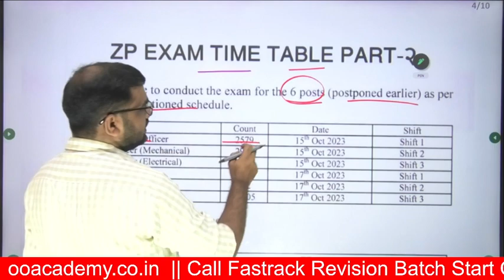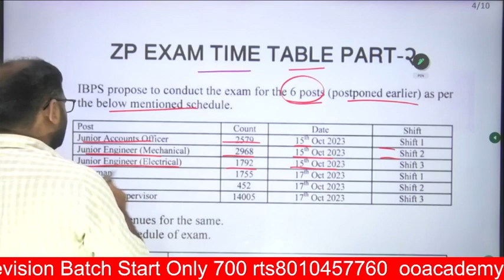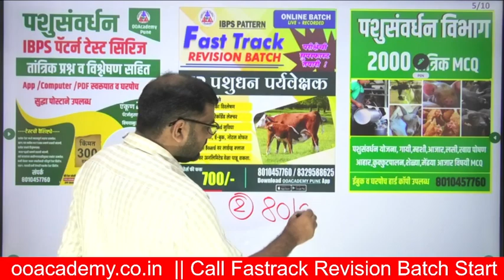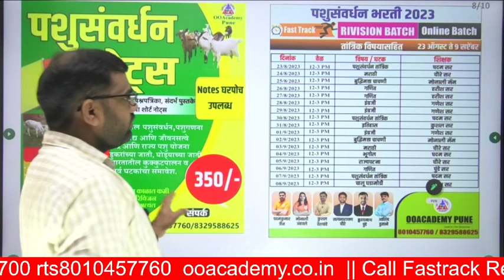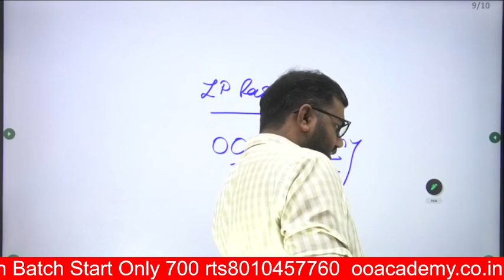ZP दूसरा टप्पा परीक्षा वेळापत्रक जाहीर || जिल्हा परिषद भरती 2023 नवीन अपडेट Latest Update Timetable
*ZP Arogya ग्रुप जॉईन करा*

⭕ *आरोग्य सेवक / सेविका तांत्रिक Special चे lectures घेतले जातील*

👉  courses.ooacademy.co.in

*ZP Arogya All  Sub Batch*
*3 महीने 1000 Rs*
*6 महीने 1500 Rs*

*Lab Technician Only Technicial Batch : 1500 Rs 3 Months*
*फक्त आरोग्य सेवक (पुरुष) तांत्रिक बॅच - 500 रु 3 महीने*
*फक्त आरोग्यसेवक (महिला) तांत्रिक बॅच - 600 रु 3 महीने*

 11AM  गणित
 7 PM तांत्रिक pyq
 5 PM मराठी
 8 PM इंग्रजी
 10 PM PYQ क्लास

*जर नोट्स घरपोच हव्या असतील तर पेमेट आणि पत्ता पाठवा*

*आरोग्य GK नोट्स 8000 प्रश्न=350 ₹*
*मराठी नोट्स-250 ₹*
*गणित नोट्स-250 ₹*
*English-250*
*बुद्धिमत्ता-250 ₹*
*तांत्रिक 5000 Onliner नोट्स 170 ₹*
*आरोग्य तांत्रिक 5000 MCQ =350 ₹*
*आरोग्य तांत्रिक महाठोकळा- 300*
*Pharamacist Notes: 250 Rs*
*Lab Technician Notes: 300*
*30 टेस्ट Pdf फी 200 ₹*

*पत्ता Pincod सहित पाठवा फ़ोन पे No 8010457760*

आरोग्य भरती असा लागतो कट ऑफ,
आरोग्य भरती अभ्यासक्रम व पुस्तक यादी 2022
आरोग्य भरती गट क व ड लेटेस्ट परीक्षा अपडेट्स
Bharti exam update Latest News 2022
ZParogya vibhag bharti 2022
ZParogya vibhag bharti 2022 result
arogyavibhag bharti 2022 group c
arogyavibhag bharti 2021 group d
ZParogya vibhag bharti 2022 exam date
आरोग्य विभाग प्रश्नपत्रिका 2022
आरोग्य विभाग प्रश्नपत्रिका संच आरोग्य विभाग प्रश्नपत्रिका 2021
आरोग्य विभाग प्रश्नपत्रिका pdf download आरोग्य विभाग प्रश्नपत्रिका २०२१
प्रश्नपत्रिका आरोग्य विभाग गट ड प्रश्नपत्रिका
आरोग्य विभाग भरती 2021 महाराष्ट्र प्रश्नपत्रिका
सार्वजनिक आरोग्य विभाग प्रश्नपत्रिका PDF डाउनलोड
आरोग्य विभाग ड्रायव्हर भरती प्रश्नपत्रिका
आरोग्य विभाग ग्रुप डी प्रश्नपत्रिका आरोग्य विभाग कनिष्ठ लिपिक प्रश्नपत्रिका
arogya sevak question paper pdf
arogyasevak question paper 2017
arogya vibhag question paper 2019